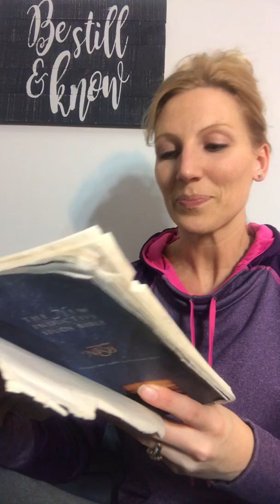HIS WORD UNVEILED - Melissa Music - Leviticus 21 and 22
Be Still Be Moved Ministries
His Word Unveiled
LEVITICUS 21 and 22